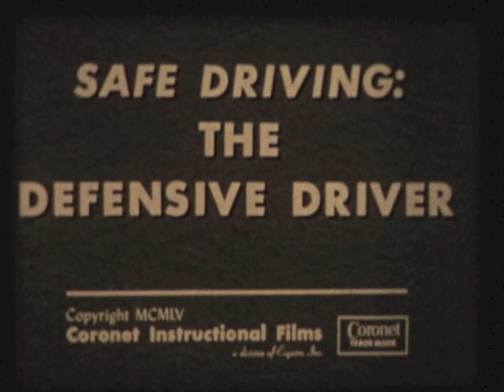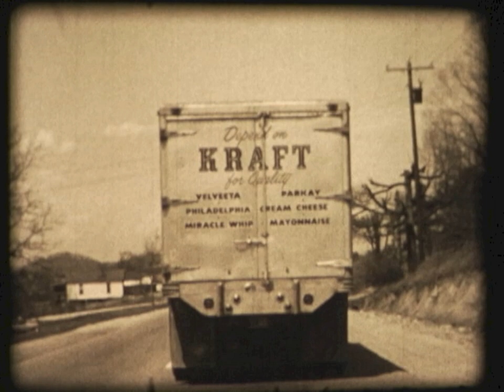Safe Driving: The Defensive Driver (1955) Rare Driving School Educational, Coronet Films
Safe Driving: The Defensive Driver (1955) Coronet Films
A father who accompanies his son on a short pleasure drive observes that his son is a safe driver who anticipates dangerous situations and drives defensively in order to avoid accidents. Together the father and son discuss some of the many driving hazards which require alertness and courtesy, as well as skill, on the part of drivers: overcrowded areas, complicated traffic lights, pedestrians, emergency vehicles, road signs, grade crossings, and student drivers.

Educational Collaborator: A.R. Lauer, Ph.D., Director, Driving Research Labratory, Iowa State State College

16mm film to digital transfer by Gerald Santana